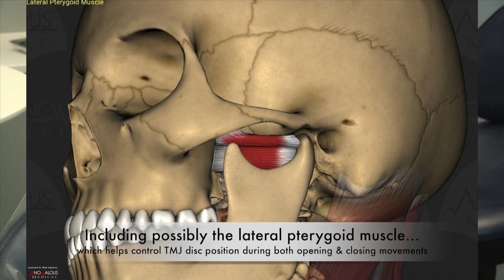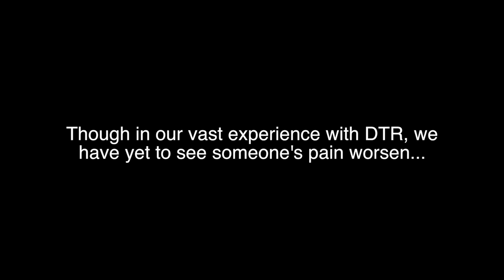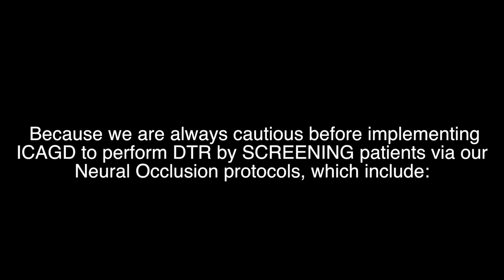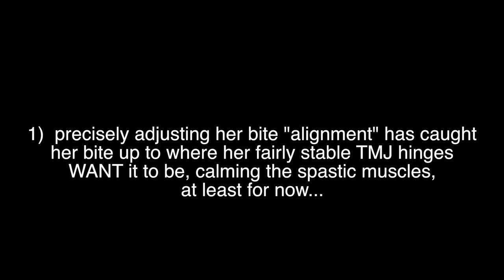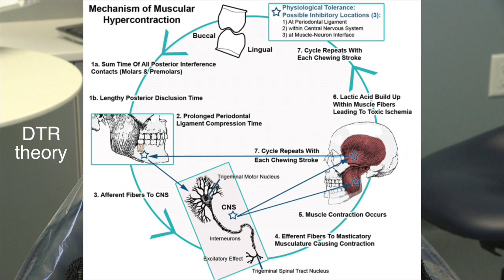DTR for a "bum TMJ"-a 14 month recall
A patient (who lives part time in Indonesia and part time in South Carolina) travels to see Dr. Nick after newly-placed dental work in her mouth re-stimulates her "TMJ" issues which Dr. Nick had eradicated for her 14 months ago.  An interesting discussion and case study describing the theory behind how Disclusion Time Reduction therapy may possibly decrease a patients "bum TMJ" symptoms due to an indirect reduction of the hyperactivity in her lateral pterygoid muscle resultant of the DTR therapy.  This video was filmed a day after treatment.  She's oodles better ;)

This patient had been to the practice 14 months ago, at which time we had performed DTR on her.  She was much better for over a year, until newly placed dental work was inserted.  The minuscule deviations in how here teeth fit together rekindled her muscular TMD issues, resulting in her "loose jaw" problem returning.  Trouble yawning, popping out of socket, trouble eating-these problems all returned after the dental work (which was performed by professors in a dental university setting).  Pearl: few in dental medicine realize, let alone understand, that tiny aberrations in how the teeth in opposing jaws interact in space and time directly influence the masticatory/chewing muscles tremendously, often times with unsettling results, such as our patient experienced.

Acutely damaged TMJ's are not typically responsive to DTR therapy.  However, if the patient's TMJ's have adapted and become stable (that's a ten hour lecture subject in itself), DTR may affect changes to the muscles which control mandibular movement.  Our Neural Occlusion screening protocols were applied to her before implementing DTR, and they pointed to an adapted condition, so we proceeded with treatment.  Had Neural Occlusion protocols pointed towards objective, measured instability, we would not have proceeded with the "bite alignment" procedure.  Pearl:  do not rely completely on symptoms to dictate stability or lack thereof.  Rely upon objective, reproducible data.  If one can reproduce an event predictably, that by definition is a fact.  If one can NOT reproduce an event predictably, that by definition is an opinion...!

To learn more do one or more of the following:

CNOtmj.com

Dr; Yiannios is a General Dentist practicing in Rogers, Arkansas (formerly Branson, Missouri),  The American Dental Association does not recognize a specialty in "TMJ", and as such, there is no specialized training required to perform or advertise such services.